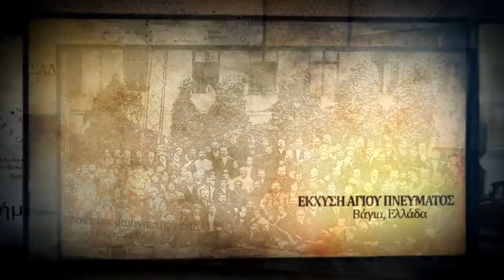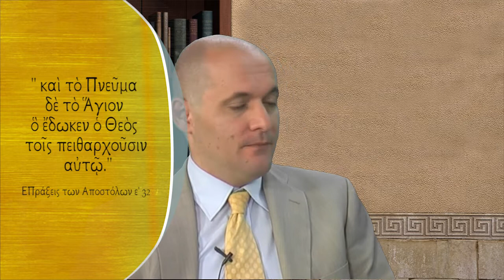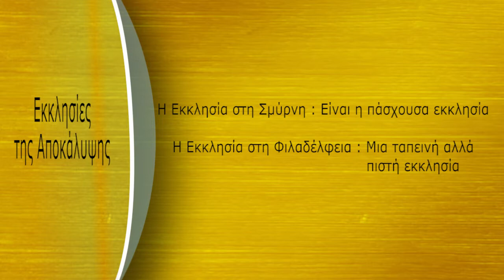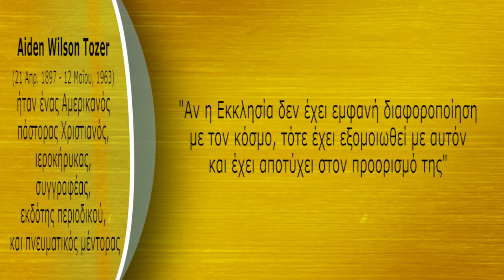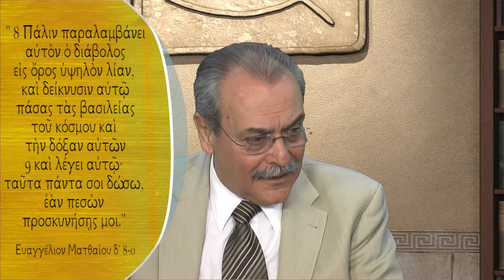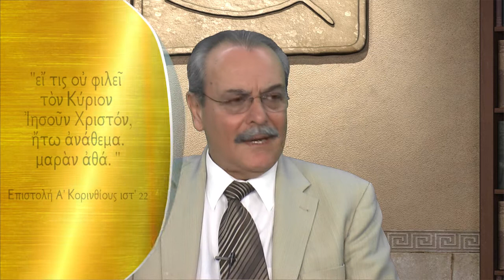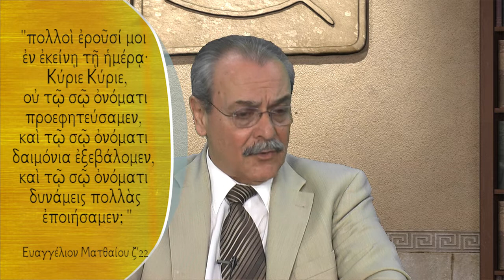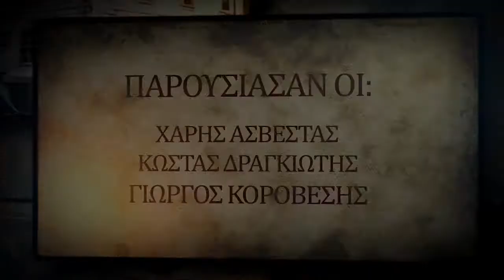Οι συνέπειες της εναρμόνισης της εκκλησίας με τον κόσμο. (Γιατί Πεντηκοστή) (Επεισόδιο 18/21)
- H παρακμή του κινήματος της Πεντηκοστής γενικότερα και αίτια της πτώσης.
- Οι συνέπειες της εναρμόνισης της εκκλησίας με τον κόσμο.